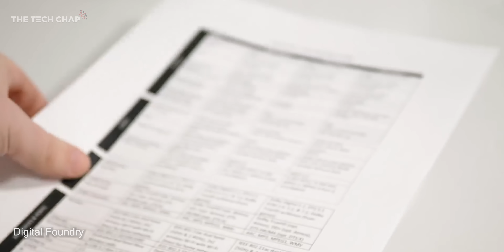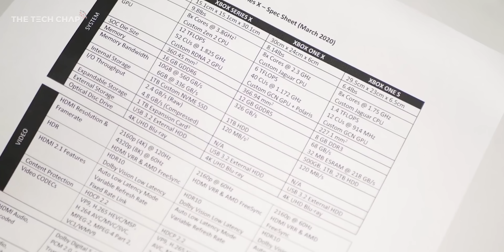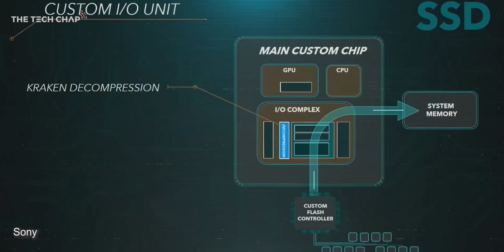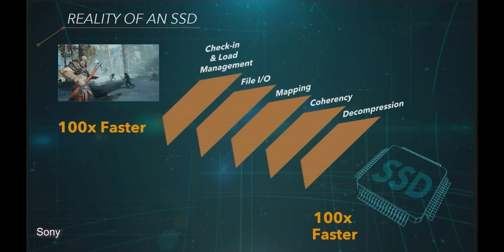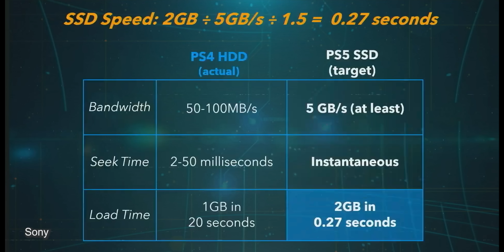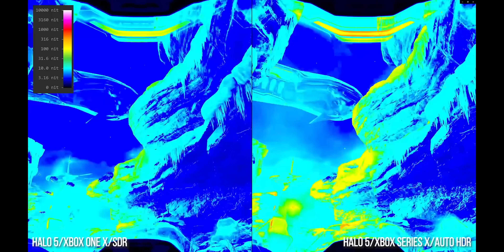PS5 vs Xbox Series X - Which is Faster? | The Tech Chap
Can the PS5 beat the Xbox Series X? Sony and Microsoft have unveiled full specs of the upcoming Playstation 5 (PS5) & Xbox Series X (XSX) - but which is the most powerful games console? (Hint: It's more complicated than it seems!)

Credit to Digital Foundry, Austin Evans, Sony and Microsoft for use of their footage.